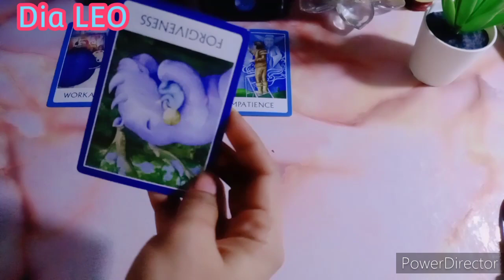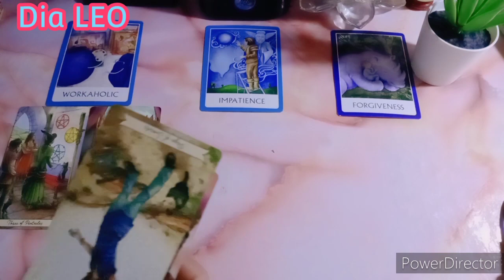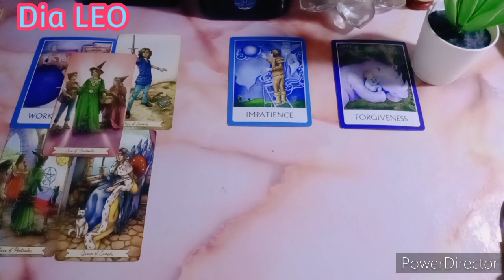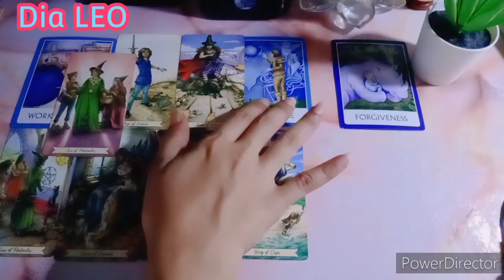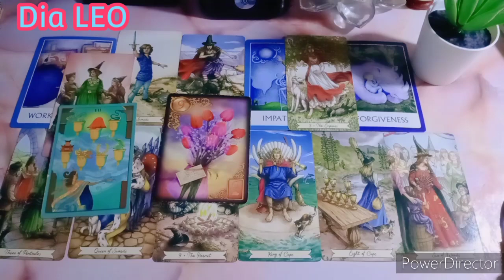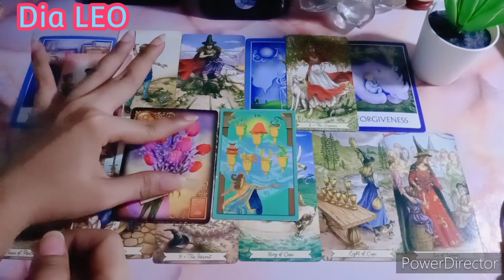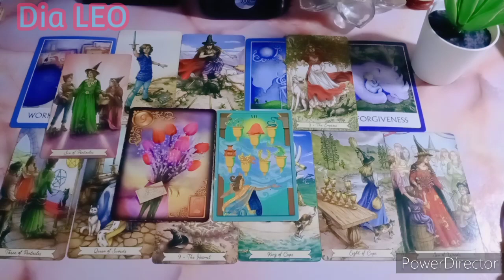Cintanya Dia Leo April "Dialah Pengagum Rahasiamu"